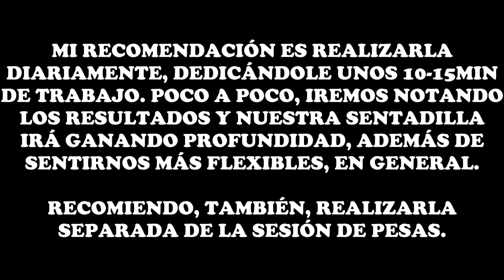#44 | MONOTEMAS 2 / CÓMO MEJORAR SENTADILLA / GANAR PROFUNDIDAD: RUTINA FLEXIBILIDAD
Hoy os traigo un nuevo vídeo en el que os comento la rutina que he seguido y sigo actualmente para mejorar la sentadilla en cuanto a profundidad. Espero que os sea de ayuda.